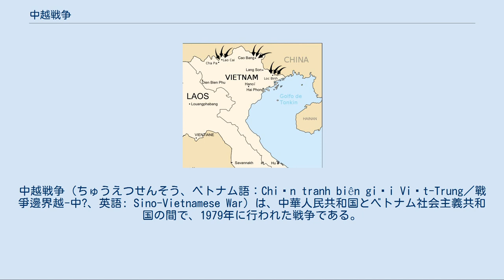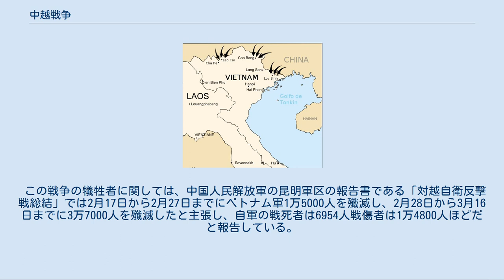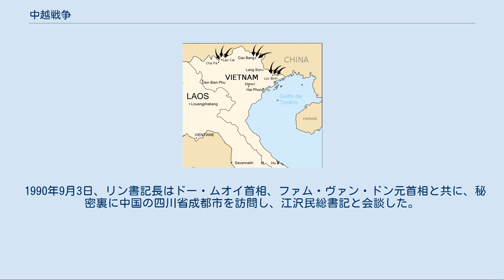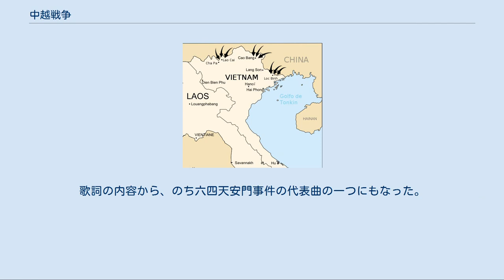中越戦争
中越戦争（ちゅうえつせんそう、ベトナム語：Chiến tranh biên giới Việt-Trung／戰爭邊界越-中?、英語: Sino-Vietnamese War）は、中華人民共和国とベトナム社会主義共和国の間で、1979年に行われた戦争である。
 原因となったベトナム・カンボジア戦争とそれに伴うカンボジア内戦とあわせ、第一次インドシナ戦争とベトナム戦争に続く「第三次インドシナ戦争」とも呼ばれている。
 ベトナム戦争（1965年 - 1975年）終結直前、ベトナムの隣国カンボジアでは1975年4月にロン・ノルの親米軍事政権が倒れ、1976年1月にポル・ポト率いるクメール・ルージュが政権を奪取し、民主カンプチアの成立を宣言した。
 しかし、間も無く大量虐殺を伴う恐怖政治を行うようになった。
 ほぼ同時期に成立した統一ベトナムは、実質上北ベトナムが南ベトナムを併呑したものであり、そのベトナムは隣国ラオスとも軍事同盟を結んでベトナム軍を駐留させた。
 一連の行為はカンボジアから見れば、北ベトナムが着々とインドシナ全域へ支配領域を広げているかのように解釈され、次はカンボジアが併呑される強い危機感があった。
 またフランス支配以前の両国はメコンデルタの領有権を争っており、旧来からの因縁があった。
結果、両国間では対立が激化し、1978年1月に国境紛争によって国交を断絶した。
 ベトナムはカンボジアから亡命していたクメール・ルージュの軍司令官ヘン・サムリンたちを支援するという形でカンボジアに侵攻し、1979年1月にプノンペンを攻略、ヘン・サムリンによる親ベトナムのカンボジア政権を樹立した。
 ポル・ポトは密林地帯に逃亡しポル・ポト政権は崩壊した。
カンボジア側からすれば、ベトナムがインドシナの覇権を握る野望を持っているという危惧が、現実のものとなったのである。
 一方、当時のベトナム政府にとっては、カンボジアとの未確定の国境問題、ポル・ポト政権が、カンボジア領内のベトナム系住民への迫害を含む恐怖政治を行い、小規模だが繰り返されるベトナムへの侵攻・挑発は看過できないことであった。
 ポル・ポト政権はソ連ではなく、中国から支援を受けていた。
 当時、3つの世界論からソ連を敵視した中国は、中ソ国境紛争ではソ連軍と交戦するなど対立関係にあった（中ソ対立）。
 中国にしてみれば、第一次インドシナ戦争とベトナム戦争で毛沢東時代の中国から支援を受けたベトナム政府が中国から援助された武器も使って、中国の友好国であるカンボジアのポル・ポト政権を崩壊させたことは、「恩を忘れた裏切り行為」であった。
 また、統一ベトナム成立後の社会主義化政策は旧南ベトナム地域の経済で力を持っていた中国系住民（華僑、華人）を追放したことも中国を戦争に駆り立てた。
さらに1978年11月3日にベトナムがソ連とソ越友好協力条約を結んだことも中国を刺激し、中国にとってソ連の同盟国支援を試す狙いも中越戦争にあった。
中国はソ連との直接戦争にも備えてソ連との国境から警報で民間人を避難させ、大部隊を駐留させて開戦の準備も着々と進めていた。
 中国の計算通りソ連はベトナムを支援するも直接軍事介入に出ることはなかった。
 1979年1月28日から2月5日にかけてアメリカ合衆国を訪問した鄧小平はベトナムに懲罰的軍事行動を行う用意があることをアメリカ合衆国大統領のジミー・カーターに示唆していた。
 2月16日にソ連との軍事同盟であった中ソ友好同盟相互援助条約は期限切れとなり、鄧小平はアフガニスタンとモンゴル人民共和国からのソ連軍の撤退などを受け入れない限り条約を更新しないことを表明した。
 1979年1月1日以降、中国は56万人の兵隊をベトナム国境に集結させ威圧を開始。
2月15日、中国共産党最高機関の中央委員会副主席の鄧小平は「同盟国カンボジアへの侵攻と同国内の中国系華人の追放（ベトナム側はこれを否定）」を理由とし、「ベトナムに対する懲罰的軍事行動」を正式発表することをもって宣戦布告を行う。
 次いで2月17日、中越国境地帯全域から1500門の重砲による砲撃を行った後、ラオカイ、カオバン、ランソン各市街の占拠を第一目標として、10個軍30万名からなる軍勢をもって西部・北部・東北部の三方面からベトナム国境を侵犯した。
 中国ではこの戦争と80年代の国境紛争とを併せて「対越自衛反撃戦」と呼び、ソ連・ベトナム連合の侵攻を恐れての行動と主張している。
 この時期、ベトナム軍主力はカンボジアにあり、とくに西部には第316歩兵師団...